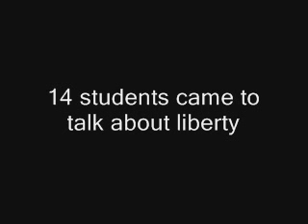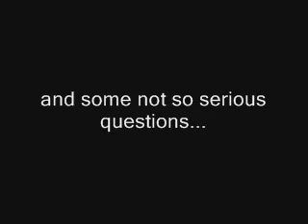Clarkson Colloquium 2008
In 2008, 14 students from around Michigan came to Midland to discuss the possibilities of marketing freedom in the age of the iPod.